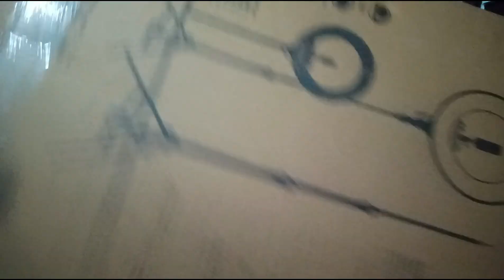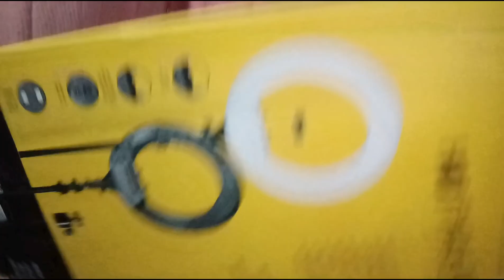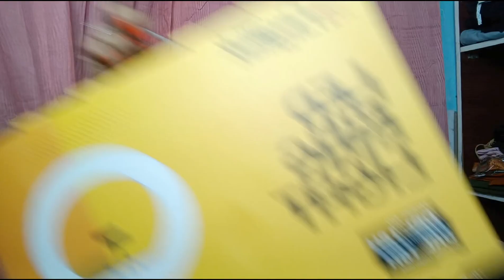"Affordable : Unboxing My Budget-Friendly Ring Light! 💫💰"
Hey everyone! Today, I'm thrilled to unbox the DRL 18H C ring light with all of you. As we unwrap this beauty together, I'll be engaging in some exciting conversations with my awesome subscribers. From discussing its features to sharing tips on how to make the most out of it, this unboxing is more than just opening a box—it's about connecting with you all and exploring the possibilities this ring light brings to our content creation journey. Get ready for an interactive session filled with unboxing excitement and valuable insights. Let's unbox and shine together!"